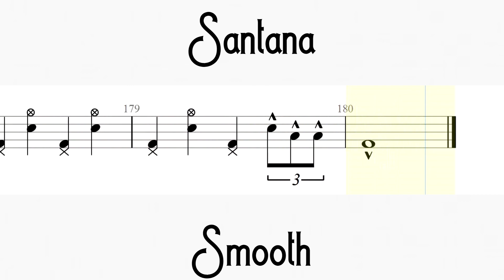Smooth - Santana Drum Tutorial, Drum Lesson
How to play "Smooth" on drum
Santana Drum Lesson
Smooth - Santana Drum Tabs
Drum Tutorial for beginners
Easy Drum Lesson